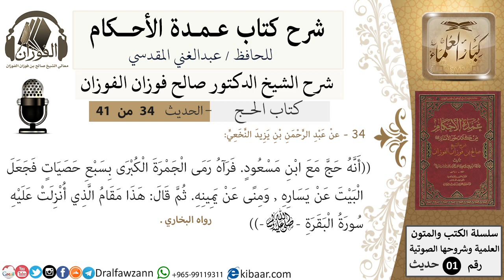34 من 40/شرح عمدة الأحكام/الحج/حديث/حج مع ابن مسعود فرآه رمى الجمرة الكبرى بسبع/الشيخ صالح الفوزان